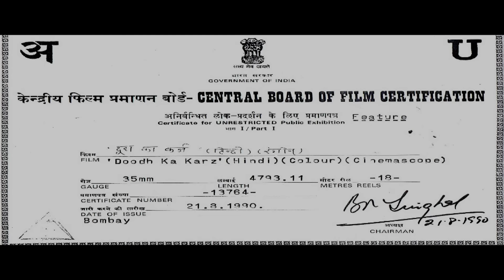Doodh Ka Karz Full Movie | Jackie Shroff | सुपरहिट धमाकेदार मूवी | Neelam Kothari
Movie : Doodh Ka Karz | दूध का कर्ज़
Cast : Jackie Shroff, Neelam Kothari, Varsha Usgaonkar, Aruna Irani, Amrish Puri, Prem Chopra, Tom Alter, Sadashiv Amrapurkar, Raza Murad, Goga Kapoor, Gulshan Grover, Ram Mohan, Bob Christo, Sudhir, Mohan Choti, Guddi Maruti, Birbal, Anant Jog, Prabha Mishra, Kunika, Kamal Kapoor, Yunus Parvez
Director : Ashok Gaikwad

Step into the electrifying world of "Doodh Ka Karz" (1990), where Jackie Shroff takes on a riveting journey of revenge. Join us as we dive deep into this superhit action-packed Bollywood classic featuring Neelam Kothari. Directed by Ashok Gaikwad and produced by Salim Akhtar, this 90s gem is a rollercoaster of emotions, drama, and intense action.

A snake charmer is falsely accused of theft by the landlords and beaten to death. His wife, Parvati, raises her son, Suraj, who, along with the loyal snake, sets out to avenge his father's death.

Jackie Shroff ka Full Movie

Doodh ka karz full movie jackie shroff
Doodh Ka Karz 1990 Songs
Hits of 90's
हिंदी मूवी न्यू दूध का कर्ज़
नीलम कोठारी की फिल्में
New Bollywood Action movies
Latest hindi action movies
90s movies bollywood
सबसे बड़ी सुपरहिट हिंदी मूवी
Neelam Kothari Movies
बीन बजाता जा सपे song
Evergreen Movies
action movie hindi
anuradha paudwal songs
Bollywood full movies 2023
jackie shroff action hindi movie
नीलम कोठारी सुपरहिट धमाकेदार मूवी